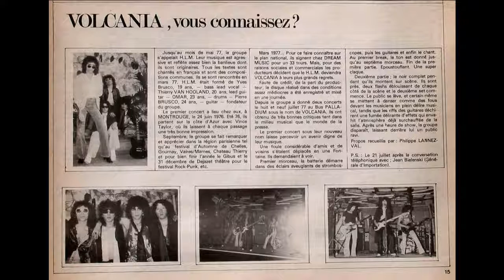VOLCANIA - Fille De Joie (1977)